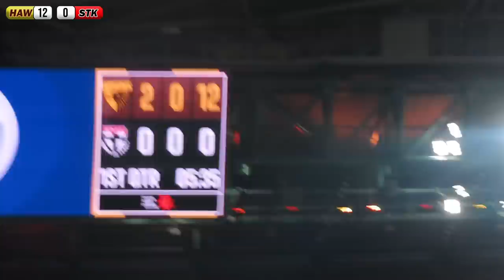DO THE SAINTS MAKE FINALS?? Hawthorn vs St Kilda AFL Vlog 2023